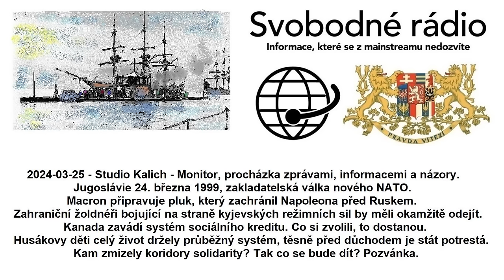2024-03-25 - Studio Kalich - Monitor, procházka zprávami, informacemi a názory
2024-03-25 - Studio Kalich - Monitor, procházka zprávami, informacemi a názory. Jugoslávie 24. března 1999, zakladatelská válka nového NATO. Macron připravuje pluk, který zachránil Napoleona před Ruskem. Zahraniční žoldnéři bojující na straně kyjevských režimních sil by měli okamžitě odejít. Kanada zavádí systém sociálního kreditu. Co si zvolili, to dostanou. Husákovy děti celý život držely průběžný systém, těsně před důchodem je stát potrestá. Kam zmizely koridory solidarity? Tak co se bude dít? Pozvánka.